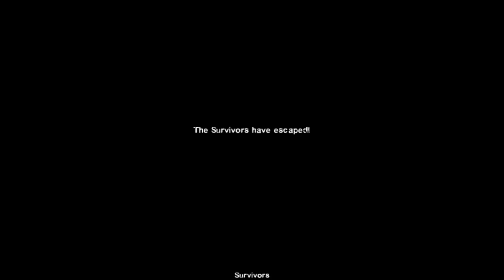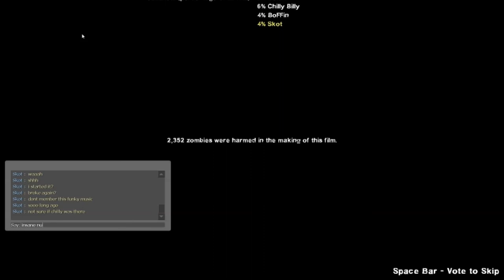Step It Up To Realism?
Bowfin, BoFFin, Chilly Billy & Skot: Beldurra Finale